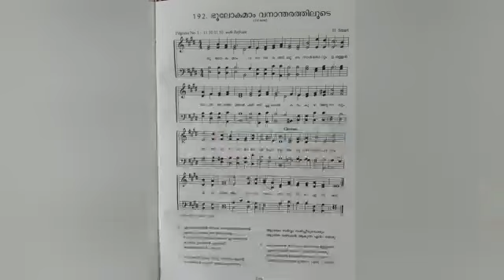Hymn 192 Bhoolokamam Vanantharathiloode - Hark! Hark, My Soul!